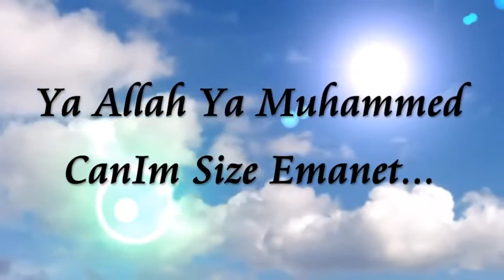Canım size emanet